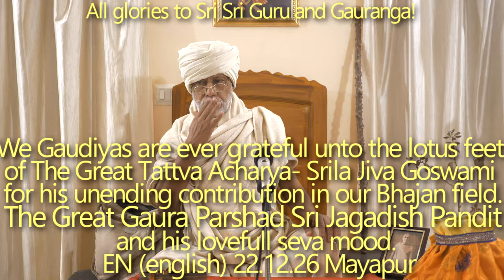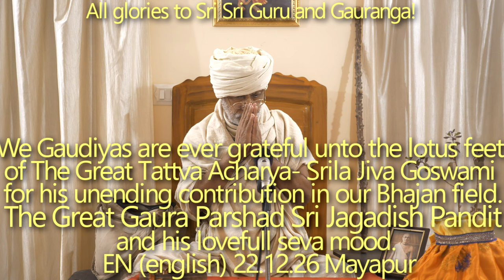SBru221226 Шрила Джива Госвами пад - таттва-Ачарья. Великий Гаура-паршад Шри Джагадиш Пандит.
Мы, Гаудии, вечно благодарны лотосным стопам великого таттва-ачарьи - Шрилы Дживы Госвами пада за его бесконечный вклад в наш бхаджан.
Великий Гаура-паршад Шри Джагадиш Пандит и его прекрасное настроение севы. Обоих Тиробхав титхи